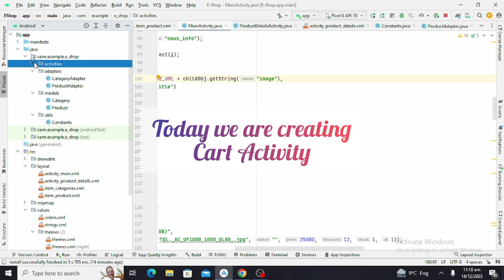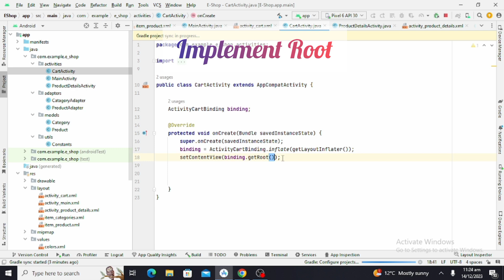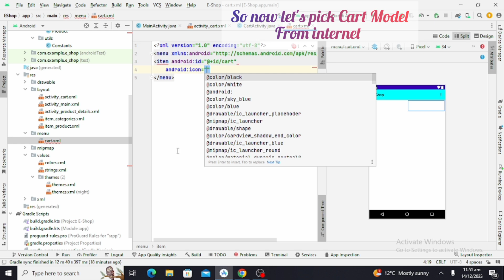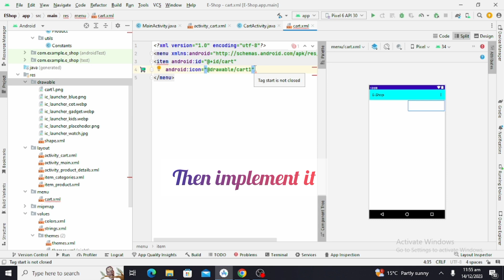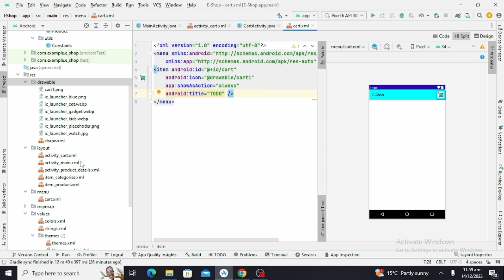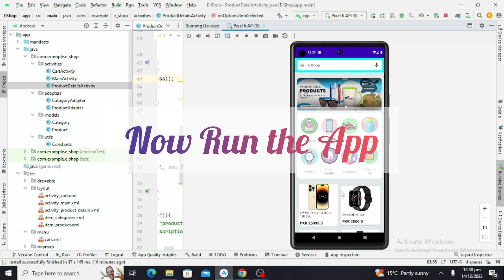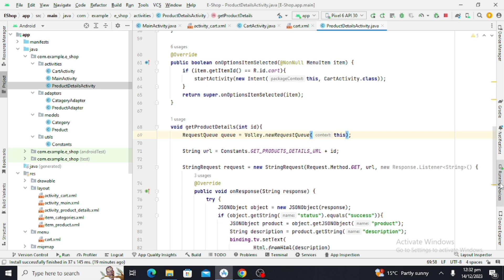Admin Panel with Part - 8 || Cart Activity || ECommerce App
Dear Viewers in this video we will create Cart Activity. We are going to set Cart on the top. In this Video we will set Cart Activity that will open new screen on button press.

In previous video we have created title and action bar on the top. Where Cart will open and create actions. Its is details screen of the app.
When we create all APIs by ourselves then we will implement on it Practically.

So if You don't understand these. Then watch ECommerce App from Part - 1 to onwards.  Because we  have completed 18 Parts of ECommerce App and including Admin Panel Creation. That is also part of this project.

This is Part - 8 of Admin Panel
And I will upload the next part soon. So don't miss out all videos. This is very easy to understand and implement. Hopefully You will understand it.

ECommerce app Source Code will be available soon and I encourage you to go through the source code that I will provide you soon and open the link to pick that code.
To make your ease I will provide the link soon.

This video is consisted of (Part - 18).

Complete detail is discussed in this video. So keep focus on all steps to understand

To understand whole theory you have to watch complete video. I explained each step in this video Moreover if you feel any confusion then don't hesitate you can ask me in the comment section below, Thanks.

Stay Blessed
Best Regards
Android Tutorials Point

Key Moments
0:06#Demo
0:15#Cart_Activity_Creation
1:11#Layout_Inflator
2:14#Cart_Design
2:57#Cart_Items
4:59#Method_Implementation
5:54#App_Running